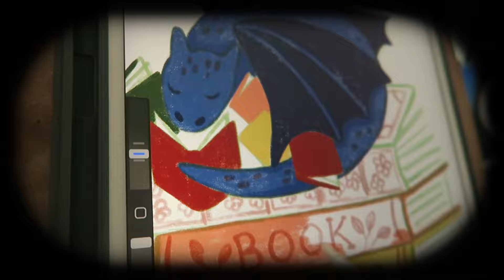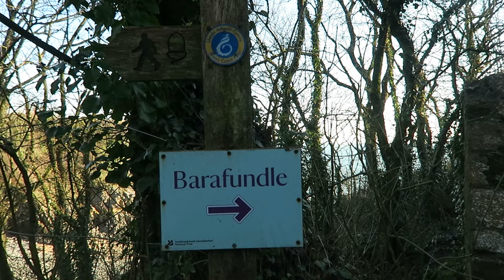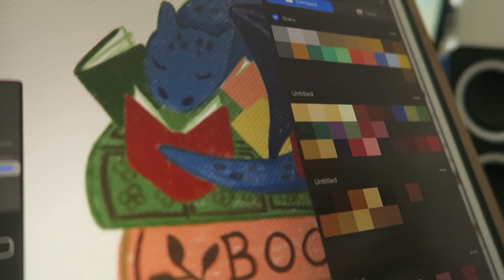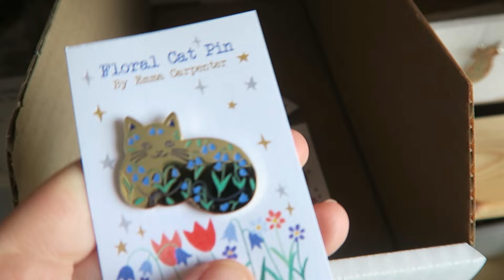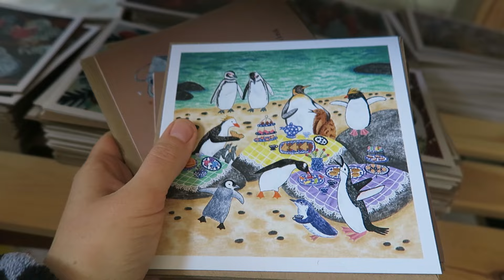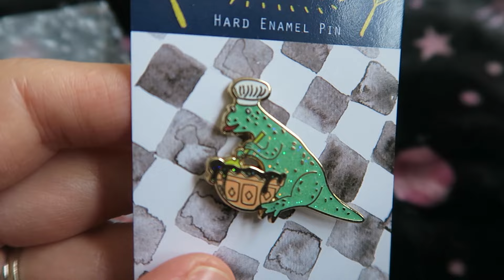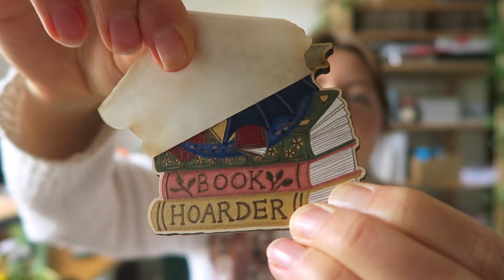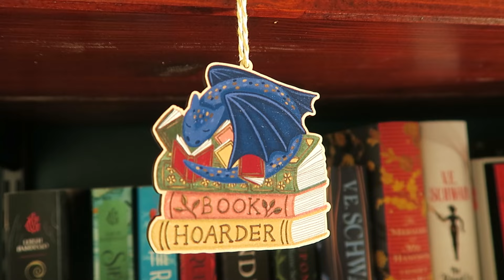cosy artist diaries 🐉 drawing dragons, mini shop update & winter beach walk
Hi everyone ☕welcome to another cosy artist diaries, in this vlog I design some new products for my Etsy shop - wooden dragon decorations! I also unbox them in the video. Let me know which design is your favourite? Me and my husband Tom also go for a relaxing, chilly but sunny walk on the beach, there was a bit of frost on the sand! I sort my enamel pins and studio out, (it's usually a mess) And we catch up and I chat about books. Hope you enjoy the vlog 😊

🎵 MUSIC